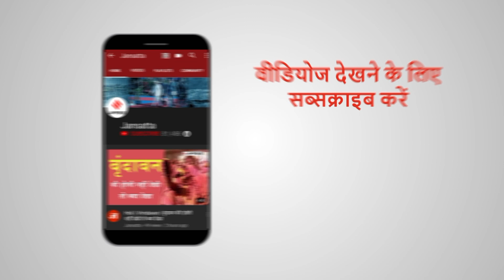Rahul Gandhi का 50वां जन्मदिन, Congress Workers ने किया सेलीब्रेट | Rahul Gandhi Birthday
भारतीय युवा कांग्रेस के कार्यकर्ताओं (Congress Workers) ने कांग्रेस नेता राहुल गांधी के जन्मदिन के मौके पर अलीगढ़ में हवन किया। उन्होंने राहुल गांधी के लंबे जीवन और अच्छे स्वास्थ्य के लिए प्रार्थना की। स्वसाथ ही लोगों ने सभी चीनी उत्पादों का बहिष्कार करने का संकल्प लिया।
Congress Celebrate Rahul Gandhi’s 50th Birthday